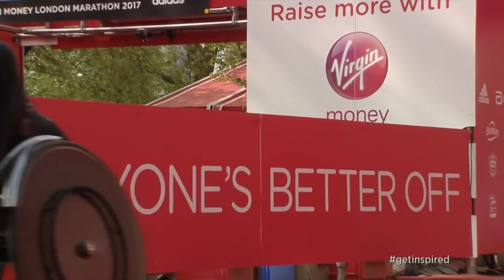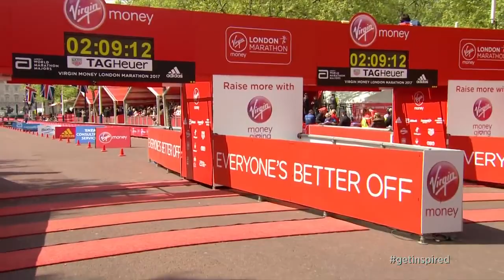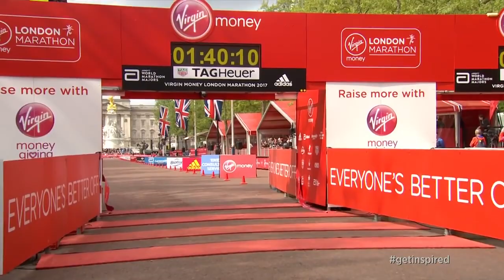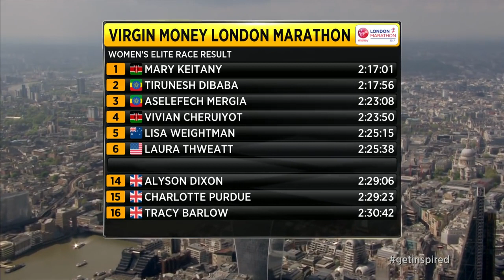You Will Say OMG -When You See the Runners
See the London Marathon 2017 Full Video -Runners from all over the world are here and celebrating the Passion of Runners